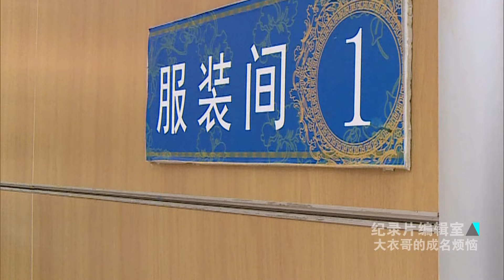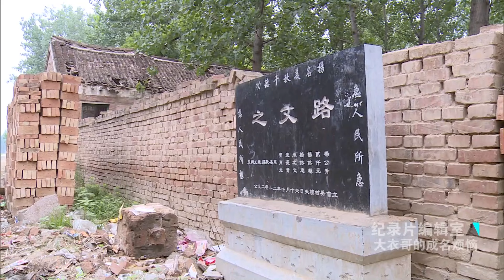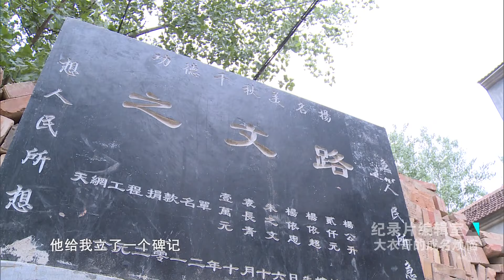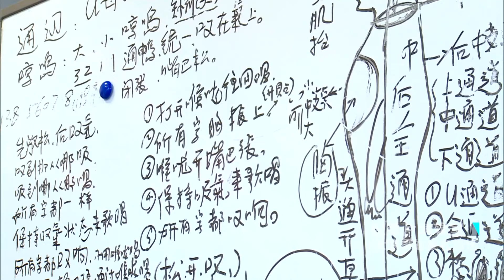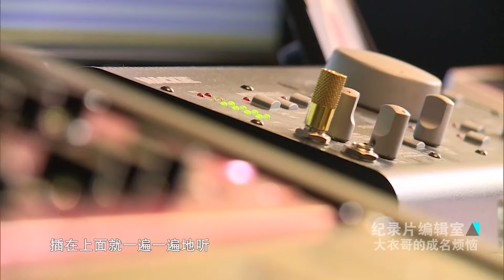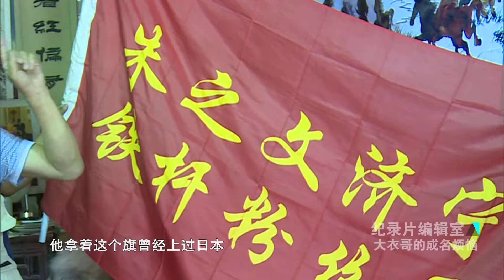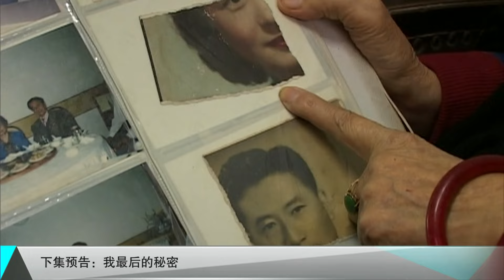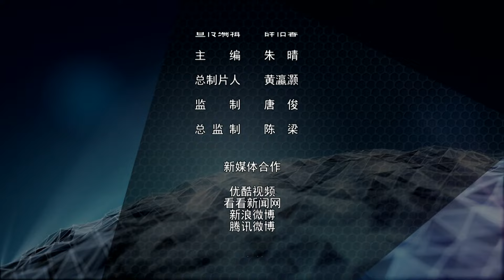《大衣哥的成名烦恼》一件朴素军大衣，一曲滚滚长江东逝水，成就了草根歌手朱之文。台前鲜花与掌声换来的却是幕后无尽的疲惫与困惑，是什么让他成名不久便心灰意冷？【Doculife-SMG纪实人文官方频道】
纪录片简介：
        大衣哥朱之文，拥有中国版“苏珊大叔”称号，地地道道的草根明星，在2011年央视的星光大道上，他身着一件绿色军大衣，演唱了一首滚滚长江东逝水而迅速被广大观众熟知。同一年他登上央视春晚舞台。这位一夜之间红遍大江南北的歌手从此走上演艺道路，奔走于全国各大电视台的节目录制现场以及全国各地的商业演出和公益演出，这一切对于原本只能靠打工和种地的他来说无疑是一场圆梦之旅。然而喧嚣之后他却说更加希望过的是守着三亩薄田一间陋室的农村闲适生活，到底是什么让星路顺畅的他如此发出如此的感慨？